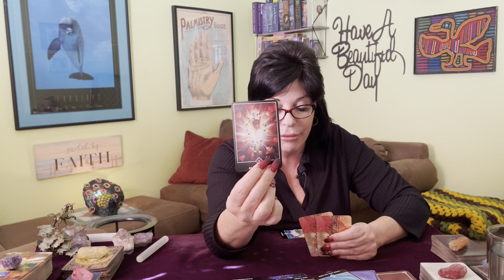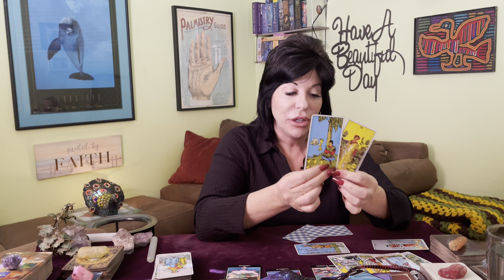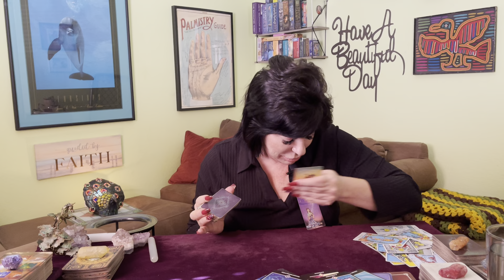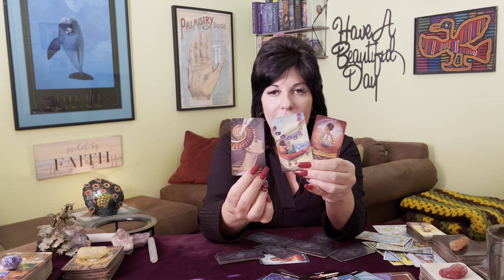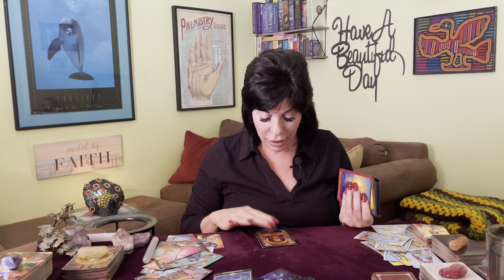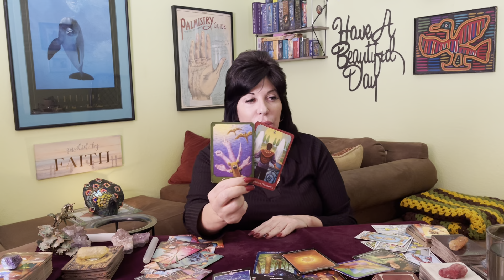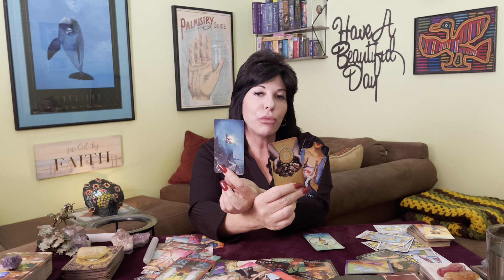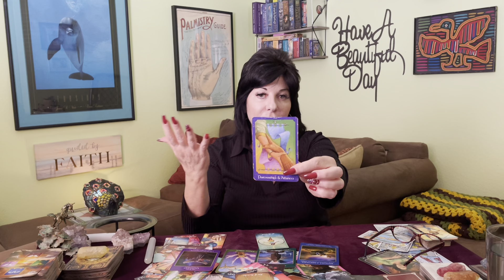CAPRICORN ♑️ NO U-TURNS! THE CURTAIN IS ABOUT TO BE LIFTED! NEW BEGINNINGS WITH A BREAKTHROUGH 🌈💫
Capricorn ♑️ general tarot reading from now through October 12, 2022.

Incoming energies start at: 16:02

🌺Thank you Capricorn’s for all your love 💗 and Support 🌟

This is a general right. It will not resonate with everyone. Energies can be moved around.